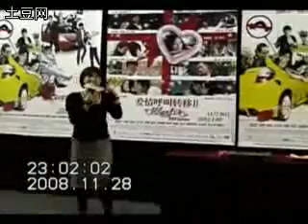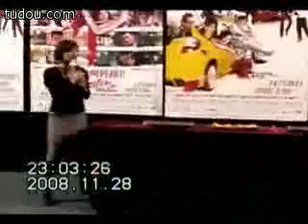苏有朋爱情左灯右行广州宣传见面2